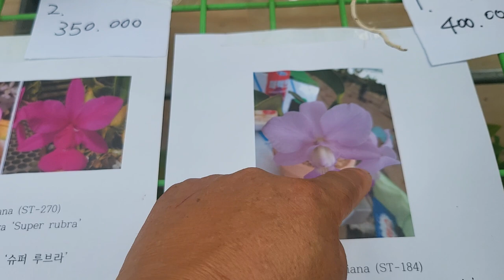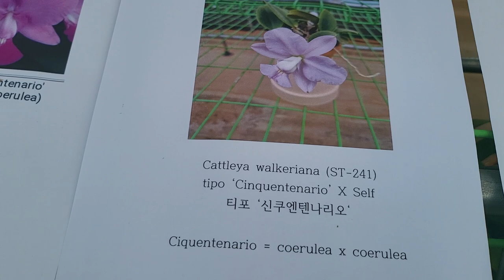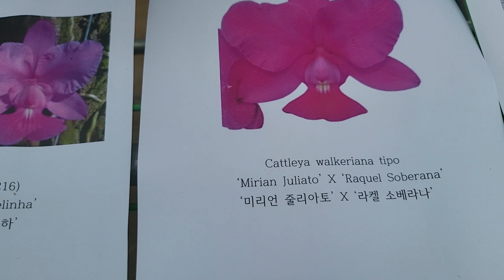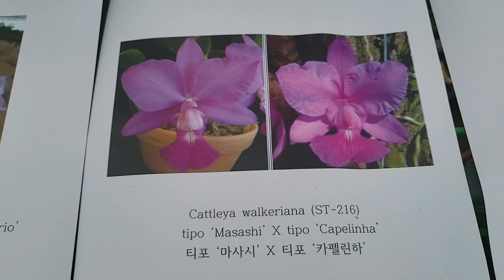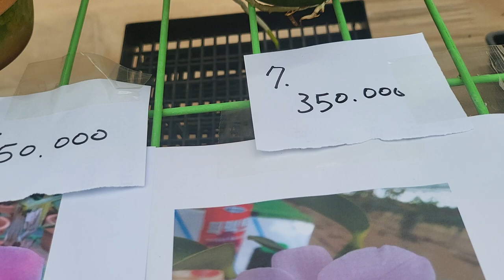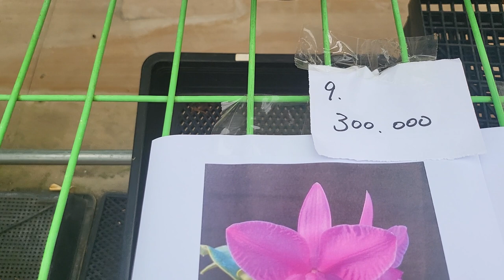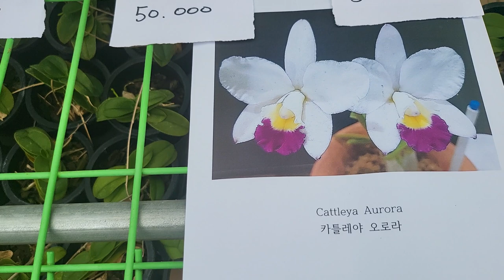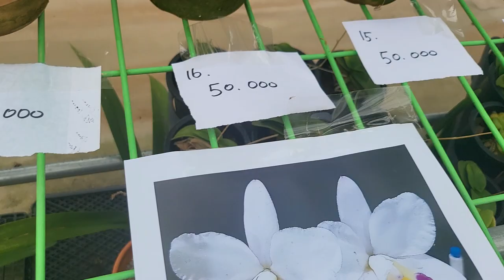워크리아나. 노빌리오. 엔시클리아. 오로라 판매방송 (주문시 문자) 010.3661.6962